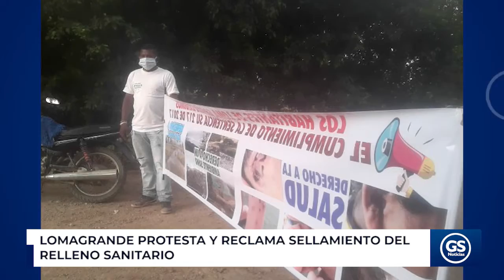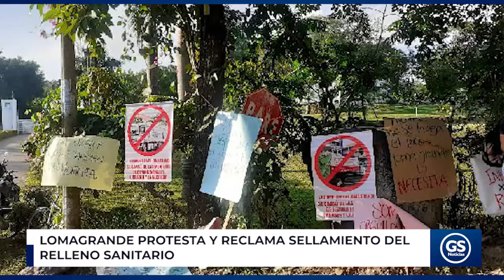Protesta impide ingreso de camiones de basuras al relleno sanitario en Montería